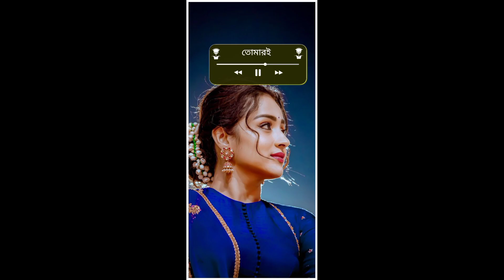Blur Effect Status video editing 🔻 Bengali Romantic Status video editing alight Motion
🌟 Light Effect

Telegram (Lovely Boy Ashish)